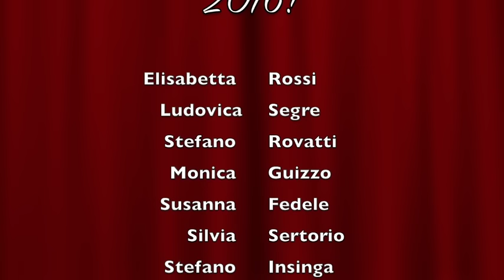Auguri dagli Admin di Anima Golden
Questo video riguarda Anima Golden